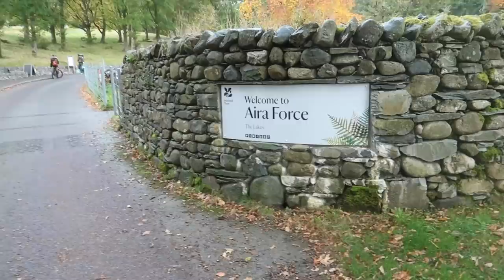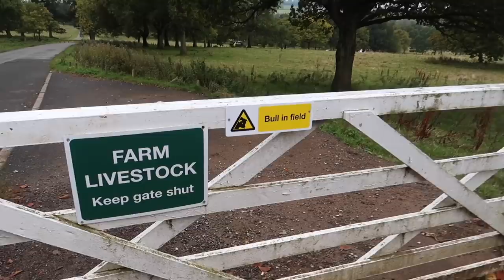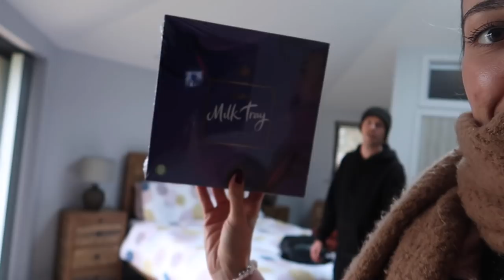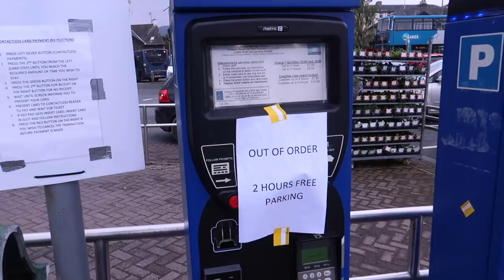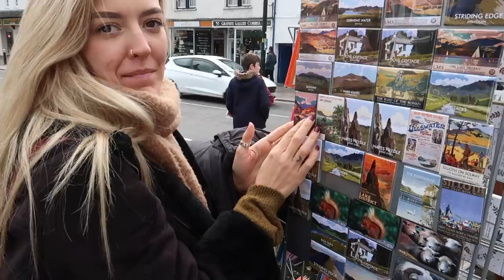I Visited The UK’s Best National Park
The Lake District is the most beautiful National Park in the UK.

We jumped in my campervan to explore Penrith, Ullswater and Keswick. 🌲

Chapters
00:00 Pooley Bridge
00:38 Ullswater Lake
01:39 Aira Force Waterfall
05:34 Lowther Castle
07:28 Castlerigg Hall
10:52 Walla Crag
14:02 Keswick Town